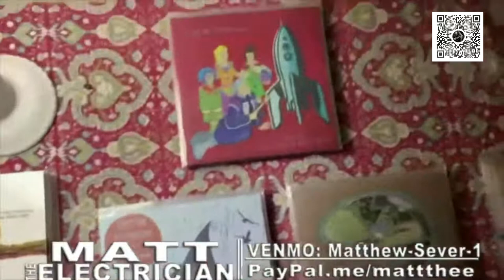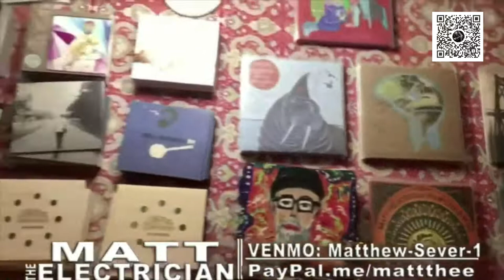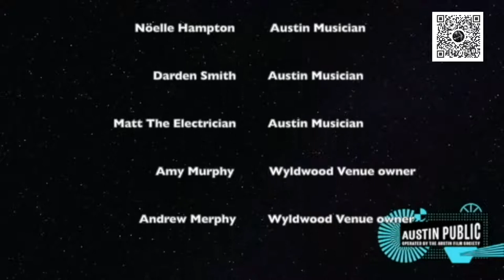Forsyths living room sessions #111 Austin Music TV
Broadcasting live on Channel 16 Austin Music TV in Austin Texas as well as facebook & youtube live.
Guy Forsyth & Jeska Bailey being non essential workers working from home
We are proud of our team: Patrick Buchta, Dan Johnson, Jacquelyn Graham & Nevada Newman. Hosts Guy Forsyth & Jeska Bailey. Produced by Jeska Bailey & executive produced by Sheila Steele in conjunction with Austin Music TV  & the Austin Film Society.
Please tune in even if you are unable to tip, our goal is to spread happiness & to have a few watchers too.